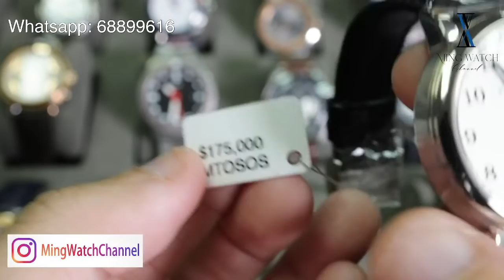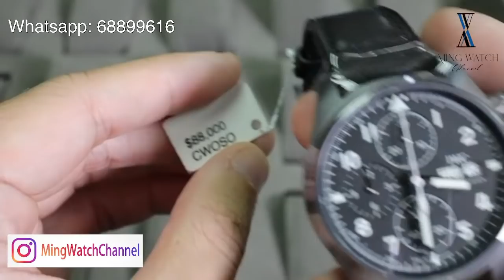MWC每周寄賣總結直播 8/1/2022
查詢或落訂可Whatsapp: 68899616
MWC實體店地址: 尖沙咀亞士厘道9號順豐大廈11樓全層

錶款索引:
00:00 開始
10:49 Rolex 沙士圈 126711CHNR
12:39 Rolex Batman 126710BLNR
13:30 Rolex Sky Dweller 326934
15:22 Rolex Submariner Date (間金藍面) 16613
16:23 Rolex 大白橙 Explorer II 216570
19:57 Tudor Pelagos LHD
22:25 Omega Chronoscope
25:48 BALL ENGINEER III Rainbow
28:16 BELL & ROSS BR 05
40:45 Bvlgari Octo Finissimo Chronograph GMT (Blue)
43:00 朗格 1815 Small Second White Gold
48:43 朗格 Saxonia Outsize Date Rose Gold
51:11 Panerai PAM01088 Luminor GMT150
51:25 Panerai Luminor Due PAM00906
52:35 Panerai PAM01661 Marina Carbotech
53:25 Rolex 116505 Daytona 朱古力
54:10 Omega Speedmaster CK2998 Blue Panda
55:27 Omega Speedmaster Speedy Tuesday
57:37 Omega Blue Side of the Moon 砂金面
1:00:27 JLC 隕石面 Q1552540
1:03:00 Chopard Alpine Eagle 間金
1:04:42 Chopard Alpine Eagle 不鏽鋼銀面
1:06:11 江詩丹頓 Overseas 1st Generation 黑面
1:07:23 Bvlgari Polo Chronograph 玫瑰金
1:09:05 Audemars Piguet Jules Audemars 玫瑰金萬年曆
1:10:54 Chopard White Roman Dial White Gold
1:12:48 Sinn U1
1:15:15 Omega Seamaster 007 Bond Edition
1:16:09 Omega Seamaster No Time To Die Nato
1:17:17 Grand Seiko 四節氣系列小暑 SBGJ249
1:18:04 Grand Seiko Double Logo GMT SBGM009
1:18:34 IWC Pilot Chronograph “Tribute to 3705” Limited Edition